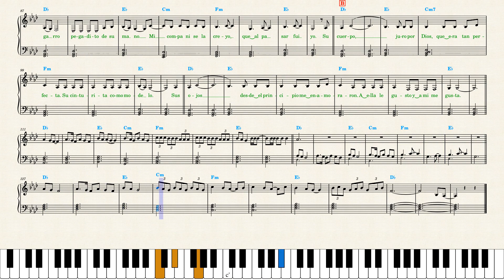Eslabon Armado, Peso Pluma — Ella Baila Sola (Partituras para piano)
Use the video as sheet music. It's no different from using a pdf file on your laptop.

If you want me to make a pdf file and send it to your email, send *THANKS.* It is next to the Like button or hidden in three dots under the video title, depending on how wide your screen is.

An accurate transcription for easy *piano* notated precisely as it should be performed to reduce ambiguity. Lyrics and vocables _("ah-ah"s)_ are always included in my sheet music because I think we should always *sing* while playing piano (even classical pieces). You can also use it as karaoke. Intermediate piano players can *re-arrange* the left hand by breaking harmony *chords* in arpeggios or other bass patterns.
The song has no verse/chorus, instead it uses two themes (A and B) repeated.
Bookmark and *play the synthesia video with 0.5 speed to practice the song.* Printscreen to save instead of *pdf* — Chrome extensions like "youtube screenshot" make HQ pictures. There are only 4 pages to print.

*CHAPTERS:*
00:00 Skip this part
00:30 Part I
01:38 Part II
02:36 Recommended Videos:
Peso Pluma — Lady Gaga youtu.be/aGWVkkIPYvA
Maluma, Carin Leon — Según Quién youtu.be/V5-dDgbl_-4
Fuerza Regida — HARLEY QUINN youtu.be/XSks6Cf1xlA
Bad Bunny, Feid — Perro Negro youtu.be/iaYk6WAjKAk
Bad Bunny — Monaco youtu.be/XxaOBnousYY
Iñigo Quintero — Si No Estás youtu.be/mtEkJdH7G1A
Bellakath, Dani Flow — Reggaeton youtu.be/mxUSwyO_y1o
Bad Bunny — UN PREVIEW youtu.be/gb_CpBoxdVU
TXT, Anitta — Back for More youtu.be/K0_xtofv4tI
Manuel Turizo — De lunes a lunes youtu.be/j94Yg-gVz5o
Quevedo — Columbia youtu.be/-jiiiuOq9xk
Karol G — Qlona youtu.be/YUKgDO7UGuI
Bad Bunny — K-POP youtu.be/OiVFCva9Jlg
Myke Towers — LALA youtu.be/OsA1FW7QzkY
Shakira — Copa Vacía youtu.be/I840LS-UdFU
Rosalía — TUYA youtu.be/bwDBVOcGs3I
Peso Pluma — Bye youtu.be/PVKhg7M9jc0
Eslabon Armado, Peso Pluma — Ella Baila Sola youtu.be/4O-wtL7lMuU?t=3
Grupo Frontera, Bad Bunny — un x100to youtu.be/C7YE1z-mQYI?t=3
Fuerza Regida, Grupo Frontera — Bebe Dame youtu.be/bJDXrhFAN4o?t=3
Bad Bunny — WHERE SHE GOES youtu.be/REokEYNhQoc?t=3
Shakira — Acróstico youtu.be/Jr5p1AiCpBM?t=3
Yng Lvcas, Peso Pluma — La Bebe youtu.be/IU0ttCCTKQE?t=3
Fuerza Regida — TQM youtu.be/nz6e5hINAYY?t=3
Rosalía, Rauw Alejandro — Beso youtu.be/AY5TvyF0G9Q?t=3
Yandel, Feid — Yandel 150 youtu.be/54yGHsPB9vQ?t=3
Karol G, Shakira — TQG youtu.be/NVIyLxuUzSY?t=3
Rema, Selena Gomez — Calm Down youtu.be/jK4fVBGeEjA?t=3
Peso Pluma — Bzrp 55 youtu.be/xHhkkaevQ6Y?t=3
Shakira — Bzrp 53 youtu.be/rtHQmJnxjOE?t=3
Quevedo — Bzrp 52 youtu.be/Q9Wu7KuWNww?t=3
Shakira — Te Felicito youtu.be/yckPlCCQnaI?t=3
Selena Gomez — My Mind & Me youtu.be/YBtbV2b779Q?t=3
Stephen Sanchez — Until I Found You youtu.be/shhowg8qNq0?t=3
Rosalía — Despecha youtu.be/vLrB9o-nawY?t=3
Gatita — Bellakath youtu.be/Yf6RaTWS4vA?t=3
Arcangel — La Jumpa youtu.be/OdXz-Yrfd5o?t=3
Shakira, Ozuna — Monotonía youtu.be/cljER-tuoco?t=3
Rei, Callejero Fino — Tu Turrito youtu.be/SdLZRy1MeJ0?t=3
Boza — Hecha Pa' Mi youtu.be/UbIUqgXAAC8?t=3
Bad Bunny — Dakiti youtu.be/pLLZaQvH3Lk?t=3
Camila Cabello — Bam Bam youtu.be/v84WMaRWvtg?t=3
Alvaro Soler — Despiertos youtu.be/9y3tZgkGeDg?t=3
Alvaro Soler — Si te Vas youtu.be/asQ3-g5vICA?t=3
Karol G — Ocean youtu.be/OoVk2iT3Un0?t=3